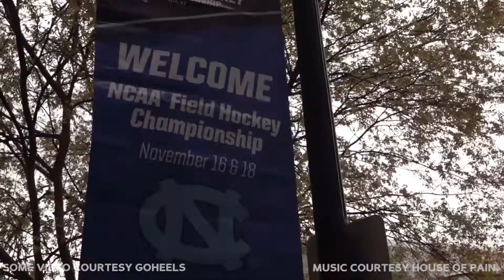2018 UNC Field Hockey National Championship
Hype video with behind the scenes footage of the team and their National Championship win against Maryland.